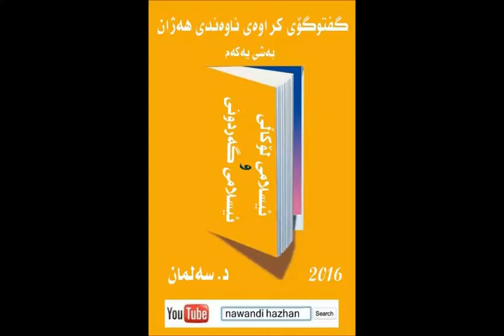گفتوگۆى هەژان 1 : ئیسلامى گەردونى و ئیسلامى لۆکاڵى : د. سەلمان 2016